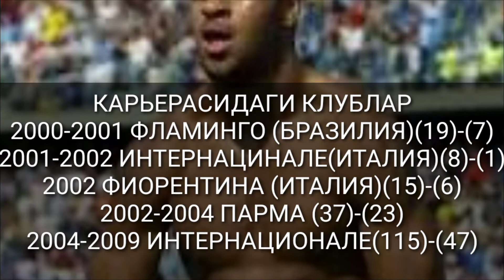Адриано Лейте Рибейро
Ассалому алайкум кадирли мухлисларимиз
 Сизларни каналимизда куриб турганимиздан хурсанмиз

Каналимизга ривожига уз хиссайзи кушинг